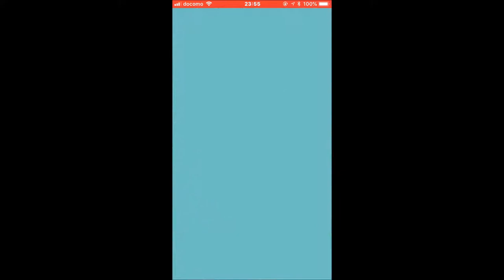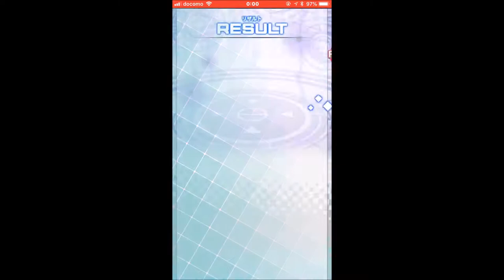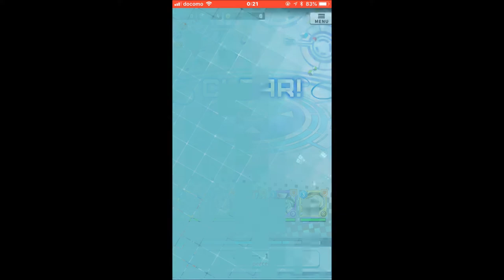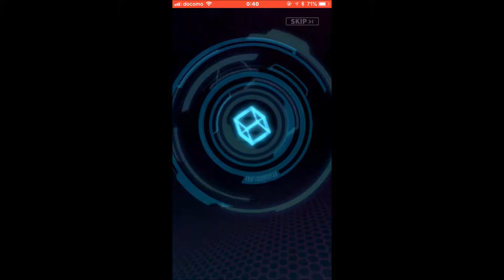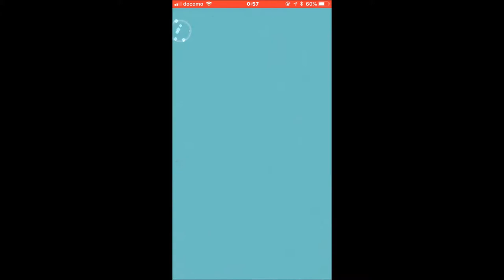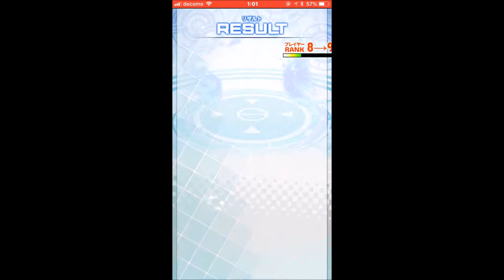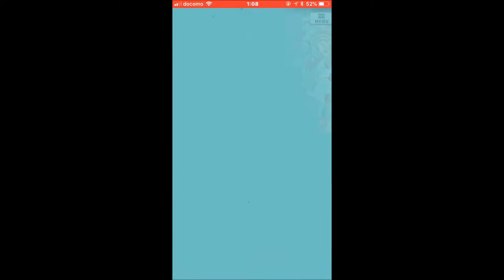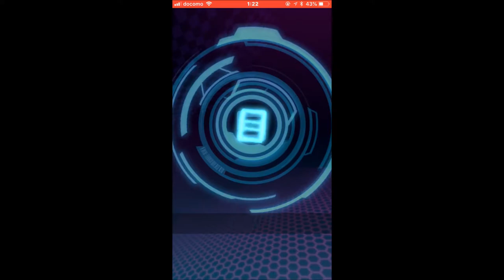【英語とクイズのココロセカイ】標準クエストを進める【#4】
ここ最近はイベントクエストばかりやってましたが、標準クエストを進めます